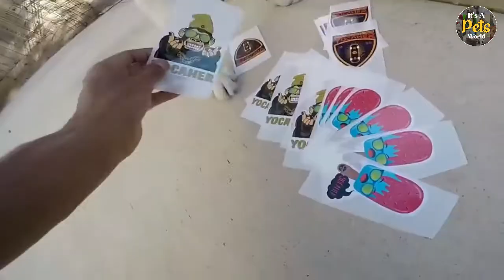Alaskan Malamute vs Siberian Husky - What are the Differences Between the 2?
Similar Videos on Alaskan Malamute vs Siberian Husky -

Be Sure to Checkout these YouTube Channels that Also Post about Pets and Animals!

Ever get stopped on the street with your husky and get asked if your dog is a malamute? Find out the best way to explain the difference between huskies and malamutes. Today we will be covering the major difference between these two similar breeds the Alaskan Malamute and the Siberian Husky.
Are you unsure of the differences between a Husky and a Malamute? These two Nordic breeds share a lot of similarities and are becoming increasingly popular among dog owners. However, not everyone knows how to recognize the differences between them. Many even believe they are one and the same breed of dog.
In this new video from It's A Pet's World we will help you differentiate between an Alaskan Malamute and a Siberian Husky in different ways. These will be in terms of history of the breed, physical characteristics and character. If you’re ready to discover how to tell the difference between these two breeds, then don’t miss out on this video. Alaskan Malamute vs Siberian Husky. Which is better: a Siberian Husky or an Alaskan Malamute?  Today we'll look at these two wonderful spitz breeds in size, personality, history, temperament, coat, health, shedding and more.